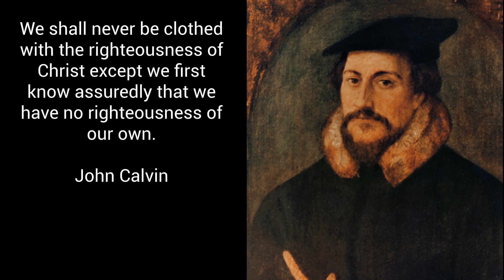Reformation Minute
“We shall never be clothed with the righteousness of Christ except we first know assuredly that we have no righteousness of our own."

~ John Calvin